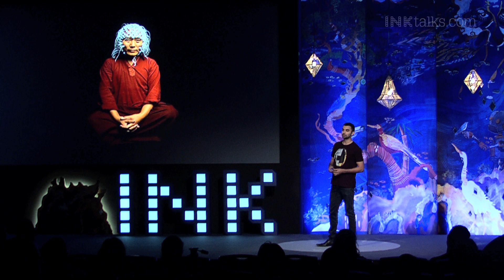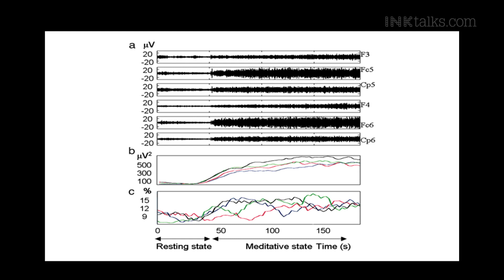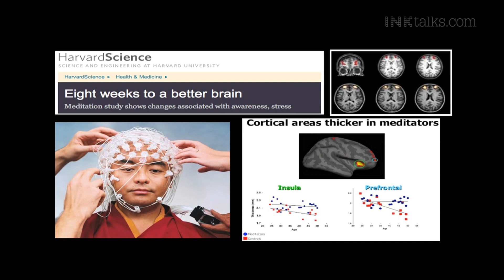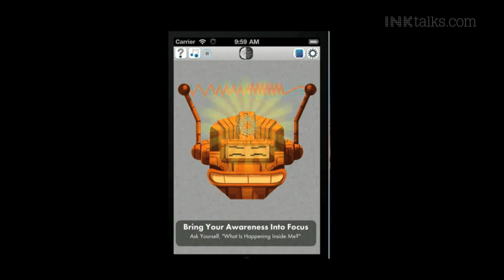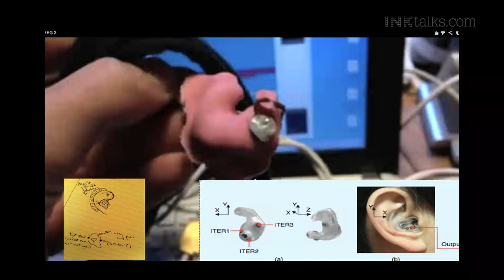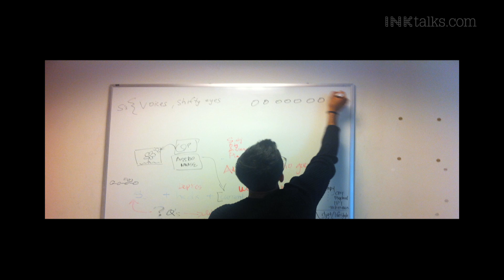Rohan Dixit: Our brains on meditation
Neuroscientist Rohan Dixit’s work is based on his first-hand research with monks in the Himalayas, where he recorded their brainwaves and heartbeat patterns during meditation. On learning that using the feedback from our own heartbeat can bring more calm and emotional self-awareness, Dixit got an idea for an ingenious consumer wearable device that he is now working on.

ABOUT ROHAN DIXIT:
Trained in classical neuroimaging at the Harvard-MIT-MGH Martinos Center and Stanford Medical center, Rohan started a company called BrainBot which helps people be more mindful through biology. His work is based on his first-hand research with sadhus and monks in the Himalayas, where he recorded their brainwaves and heartbeat patterns during meditation. This culminated in a forthcoming consumer wearable device for increased calm and emotional self-awareness.